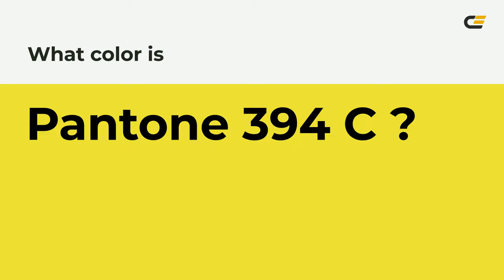color ede939 hex color - Green color - Cool color ede939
What color is ? ede939 hex color - Green color - Cool color ede939

Hex ede939 Color Code is also known as color.

Hex ede939 Color code in RGB color code model is created after adding 92.94% red color, 91.37% green color and 22.35% blue color.
Hex ede939 Color code in CMYK color (process color) code model is generated after subtraction of 0% cyan, 1% magenta, 75% yellow and 7% black.